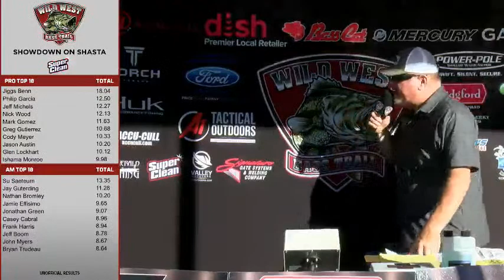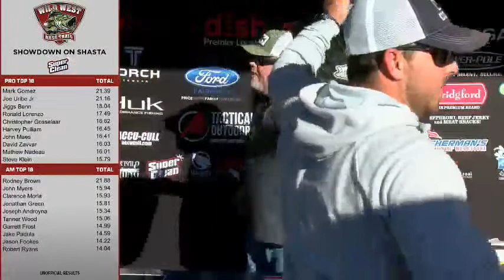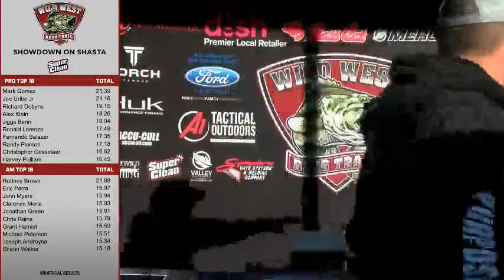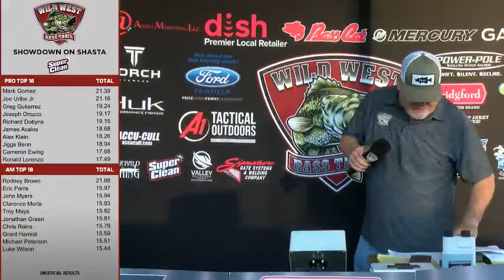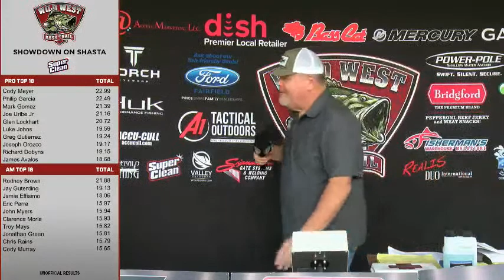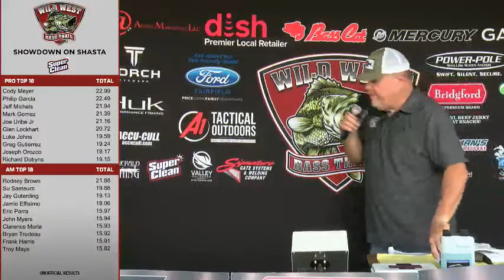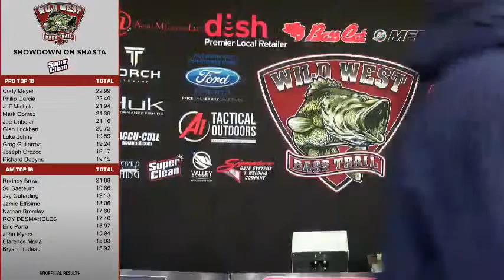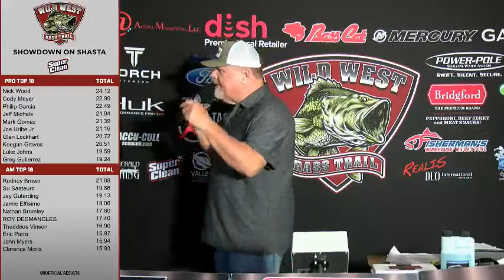Super Clean Showdown Live Weigh In Day 2 | 2022 Pro/Am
Day 2 of the Super Clean Showdown will weigh in from Bridge Bay
First flight is due in at 3:10 PM